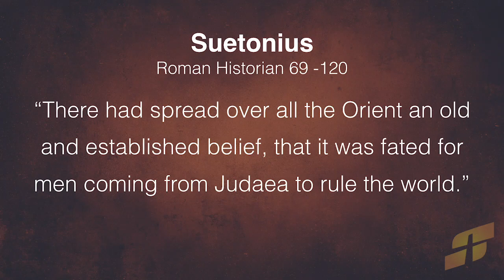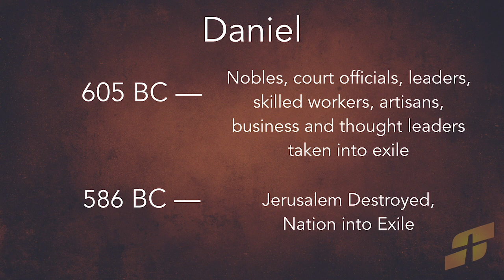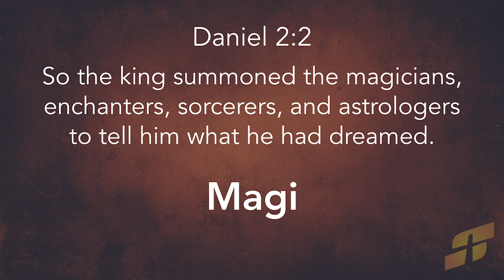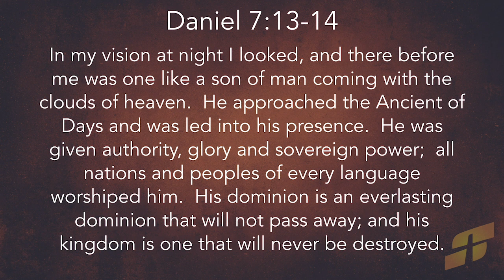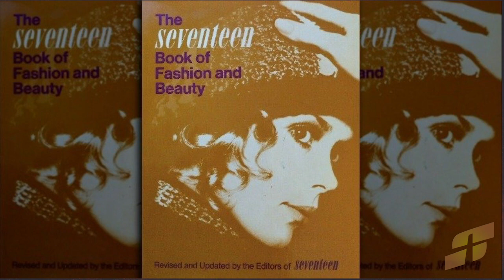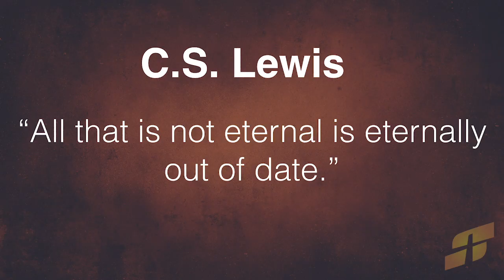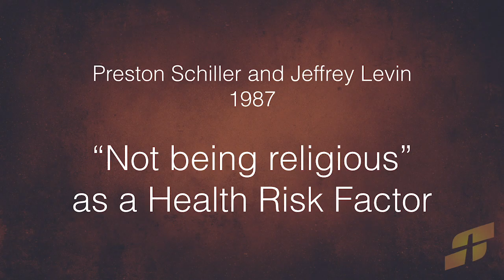The Wise Men - Matthew 2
The Wise Men